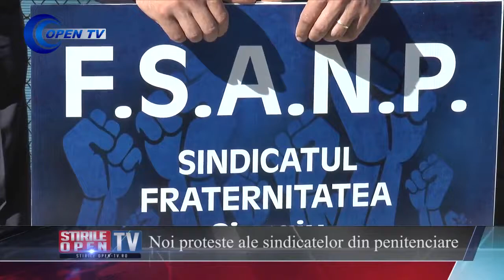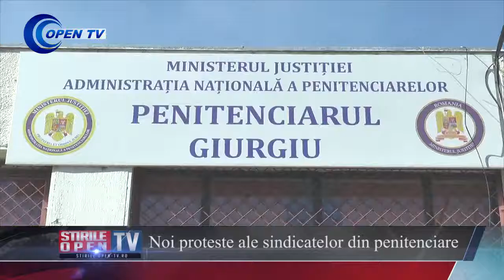Noi proteste ale sindicatelor din penitenciare